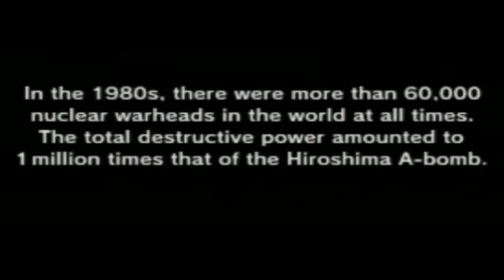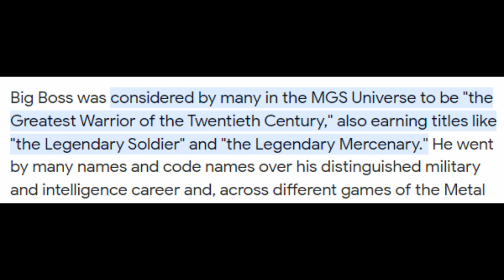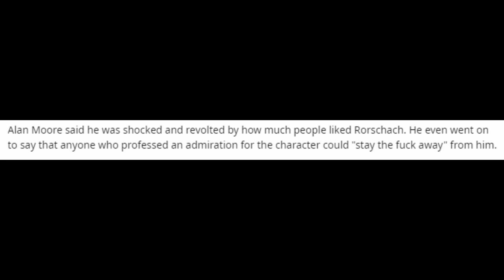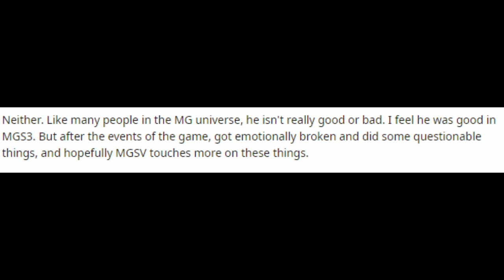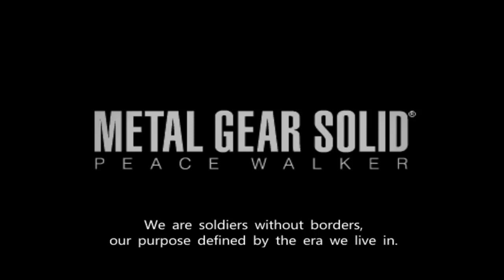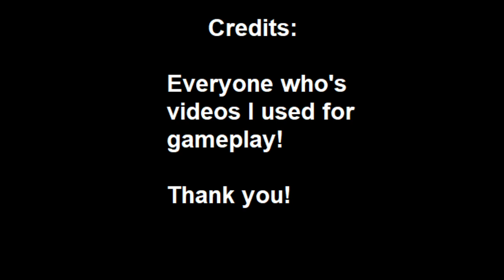Metal Gear Solids TRUE Side Plot (That everyone misses)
Hopefully this video was good, was working on it for like a week before i got side tracked lmao